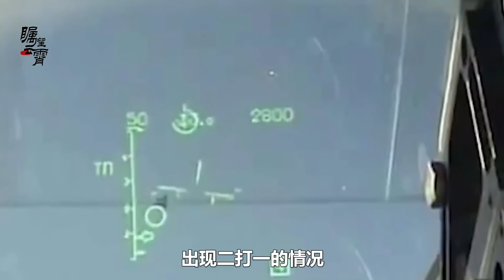烏克蘭稱用米格-29擊落蘇-35，真實性存疑，但是過程是教課書式的【傅前哨】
烏克蘭聲稱用米格-29戰鬥機，擊落了俄軍的蘇-35，空戰過程是真是假，空戰結果是好是壞呢
烏克蘭稱用米格-29擊落蘇-35，真實性存疑，但是過程是教課書式的